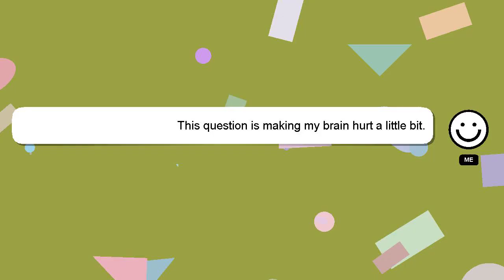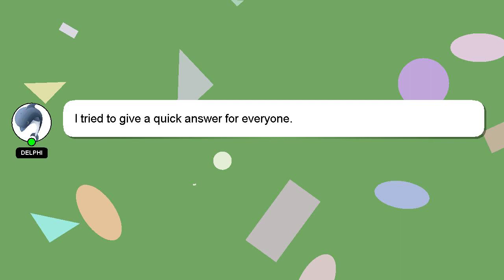How to return fbr file?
A brief presentation of myself, Nice to meet you, I am Delphi. I am here to provide you with assistance in answering your questions. - How to return fbr file?

Your answer will be recognized and appreciated with a 'heart' from me.

*2 What we are experimenting :*